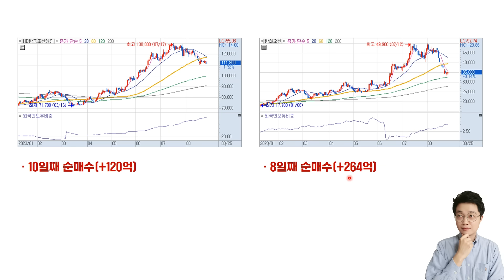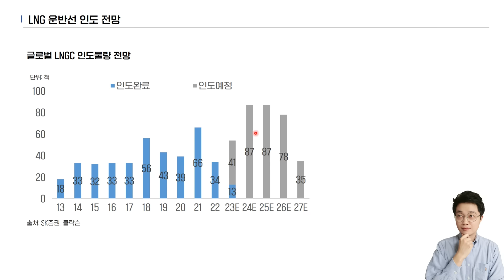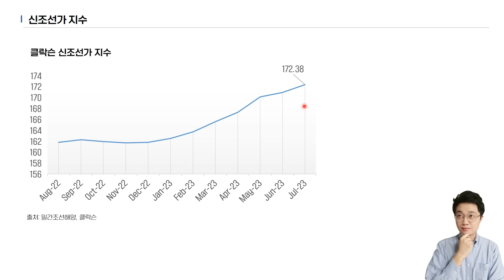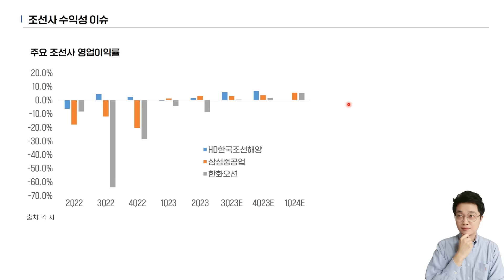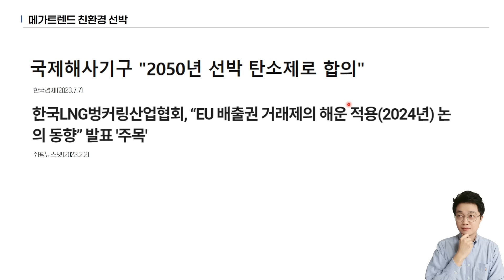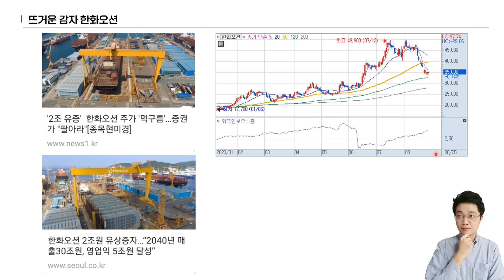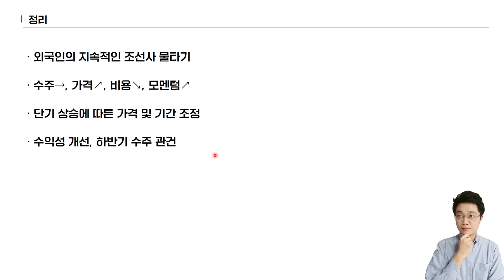"15년 만에 턴어라운드" 외국인이 10일째 물타기하는 이 주식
▶️베스트셀러 1위 '안유화교수' 단독 저서 [더 플로] 구매하기